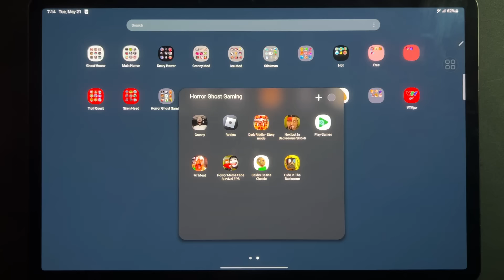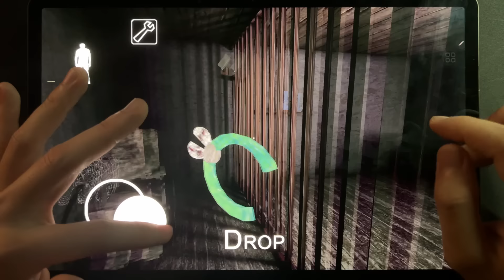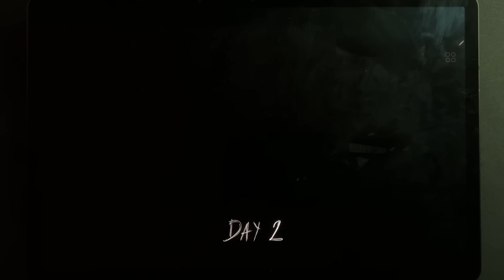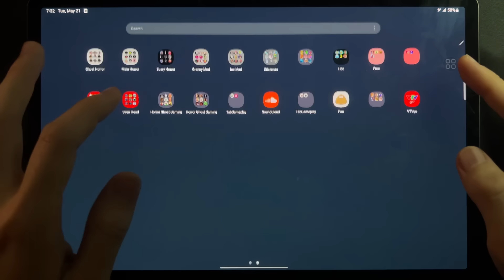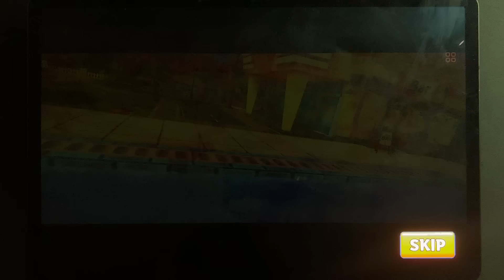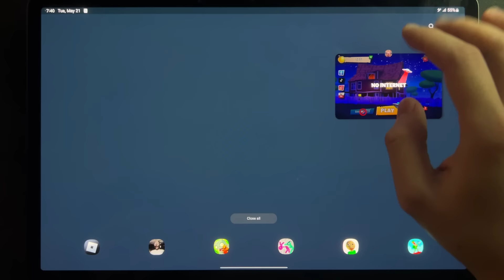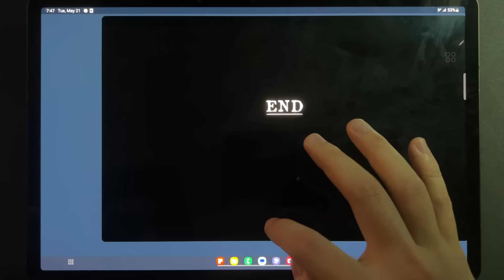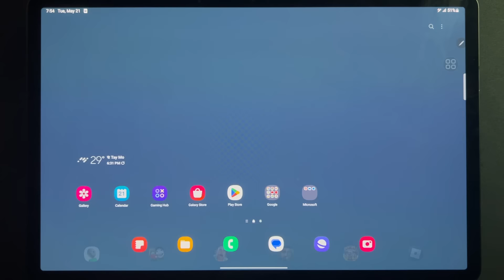Granny,Roblox,Dark Riddle Story Mode,Nextbot In Backrooms Skibidi,Mr Meat,Horror Meme Face Survival